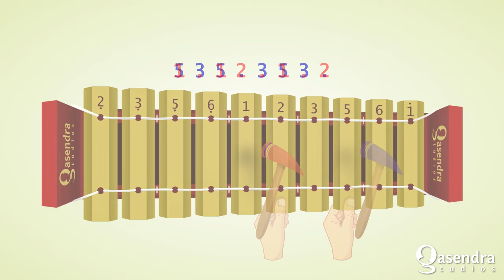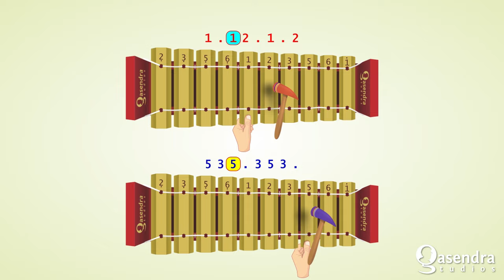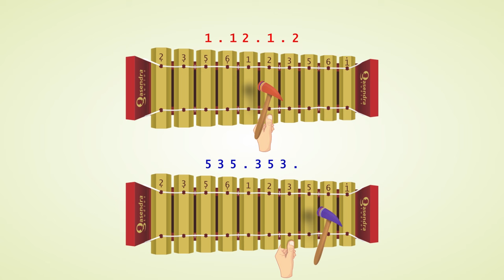Belajar Tutorial Gamelan Gangsa Saron Kotekan Kabelit Bali Polos Sangsih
Belajar Tutorial Mudah Gamelan Gangsa Saron
Dasar Gamelan
Easy Simple Basic Learn Course Gamelan Lesson

Kotekan Teknik Kabelit Bali
Ubit-ubitan
Polos Sangsih

Gending Lombok Gending Bali
Teknik Kabelet Ngecog
Gamelan Bali
Gamelan Lombok

Maaf jika ada kesalahan atau kekurangan dalam video ini.

Note: Channel youtube ini campur. Saya akan usahakan update tutorial gamelan. Karena agak sibuk kerja.